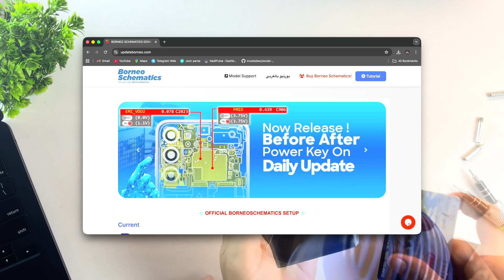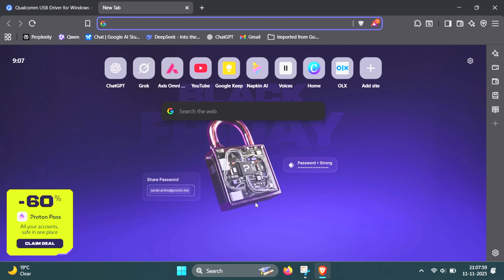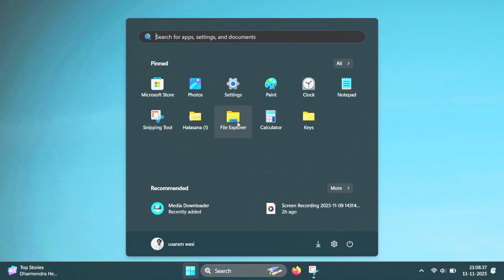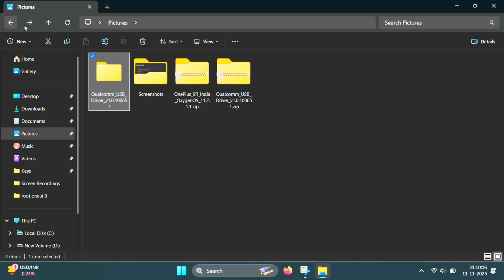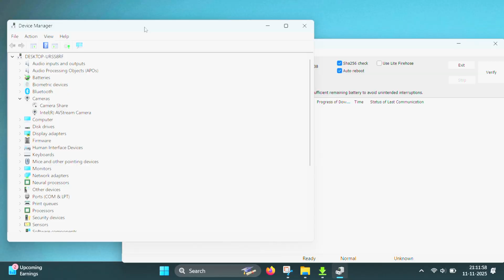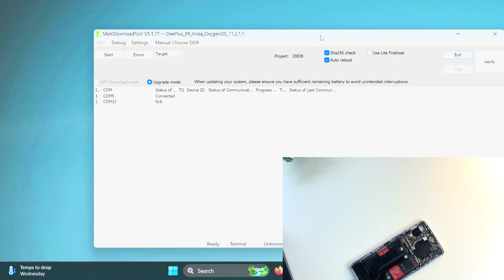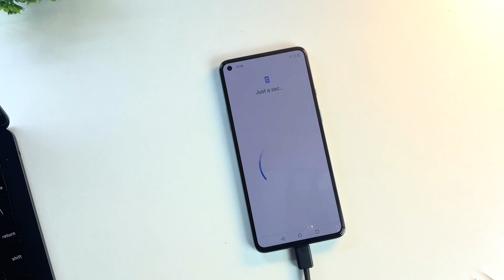Unbricking Any Snapdragon Phone Using EDL Mode (OnePlus, Xiaomi, Motorola, Nothing...)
Reviving a hard-bricked phone at home? In this video, I show you how I unbricked my OnePlus 9R using EDL Mode, MSM Download Tool, and Qualcomm 9008 Mode.

If your phone doesn’t turn on, doesn’t enter fastboot or recovery, and isn’t detected by your PC, this step-by-step guide will help you bring it back to life — just like I did.

This method works for any Snapdragon phone, including:
• OnePlus
• Xiaomi / Redmi / Poco
• Motorola
• Nothing
• Realme / Oppo / Vivo
• Any Qualcomm Snapdragon device using EDL points

In this video, you’ll learn:
What EDL Mode is (Emergency Download Mode)
How to locate EDL points on the motherboard
How to open your phone safely
How to install Qualcomm HS-USB QDLoader 9008 drivers
How to download firmware for OnePlus, Xiaomi, Motorola, and more
How to flash your device using MSM Tool, MiFlash, QFIL, or QPST
How to fix a phone that is completely dead and not detected by PC

This is a full unbrick tutorial, perfect for anyone trying to fix their phone at home without visiting a service center.

Need Help?
Comment your phone model below — I reply to everyone.